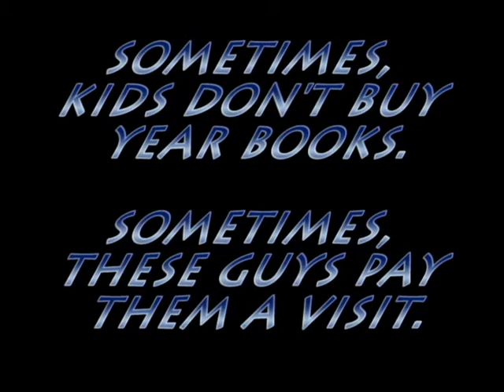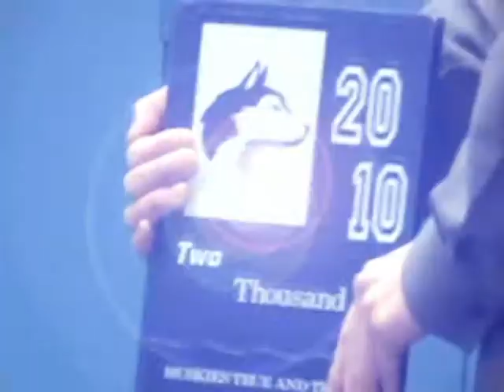(B.R.B.A. Presents) A Cops Yearbook Commercial